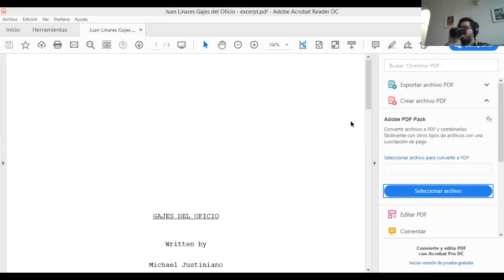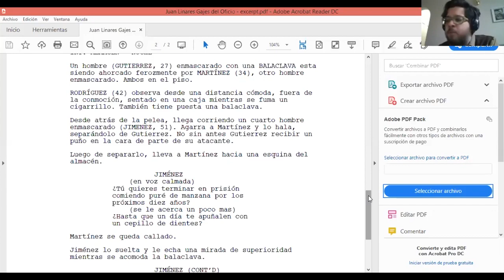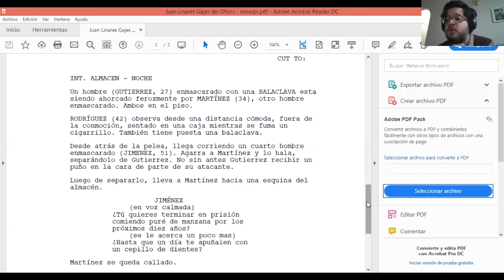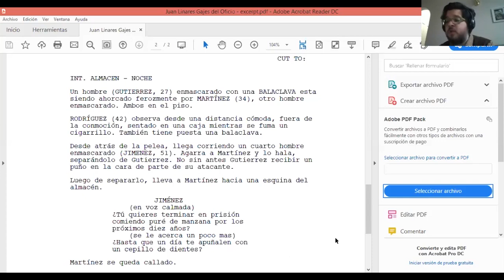Rachels Awards Talks | Juan C. Linares (3)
In this video, Juan C. Linares will discuss at the online Rachels Awards event, about How to create a budget for your movie.

About this Event:
The Rachels Awards are organized by the last semester students of the Facultad de Ciencias de la Comunicación from the Universidad Autónoma de San Luis Potosí. The RA is an oportunity and a space for expression and creativity freedom in an audiovisual format; and is inviting you to the free talks carried out from the 18th to the 22th of May 2020.

About Juan C. Linares
He is a Puerto Rican director, screenwriter, and producer. His short film “Galán” (Dandy) was premiered in the “7th Made in Europe Film Festival” and presented by the “French Alliance” in Puerto Rico, where it won the Best Actor award. He also won Best Actor and Director’s Choice Best Short in the 2018 at the “Rincón International Film Festival”. His short film "Santurce es Ley" was screened in “Cinefiesta International Film Festival”, “International Puerto Rican Heritage Film Festival”, and in the “International Art Festival”.  “The return of Ernesto Pagán”, won a special recognition in 2019 at the International Short Film Festival of Puerto Rico “Cinefiesta”. Linares is a creative professional with project experience ranging from concept to development, production to post-production. He specializes in character, heartfelt and darkly humorous stories. He has a MFA in Creative Producing from the “Columbia College Chicago”.